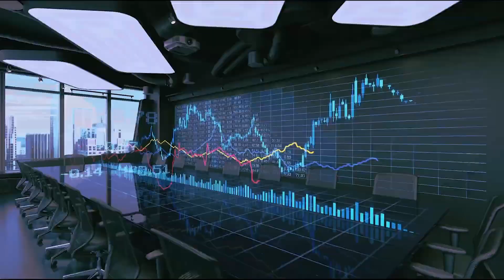TrueBusiness ร่วมมือกับพาร์ทเนอร์ระดับโลก Alibaba Cloud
บริการคลาวด์ที่ตอบโจทย์ลูกค้าธุรกิจในหลากหลายอุตสาหกรรม
ด้วยความเชี่ยวชาญของกลุ่มอาลีบาบา ไม่ว่าจะเป็นด้านอีคอมเมิร์ซ ระบบชำระเงิน และโลจิสติกส์ มั่นใจได้ในบริการคลาวด์ที่ตอบโจทย์การใช้งานของธุรกิจ เมื่อรวมกับความแข็งแกร่งของทรูบิสิเนสที่มีความเข้าใจลึกซึ้งถึงความต้องการของลูกค้าองค์กรธุรกิจ ช่วยให้ความมั่นใจกับธุรกิจไทยพร้อมก้าวสู่ Digital Transformation เพิ่มศักยภาพการแข่งขันในตลาดโลก
สำหรับลูกค้าองค์กรที่สนใจบริการโครงสร้างพื้นฐานด้านคลาวด์(IaaS – Infrastructure as a Service) สามารถสอบถามข้อมูลเพิ่มเติมได้ที่ ศูนย์บริการลูกค้าองค์กร โทร 1239 หรือดูรายละเอียดเพิ่มเติมได้ที่

อ่านรายละเอียดข่าวเพิ่มเติมได้ที่